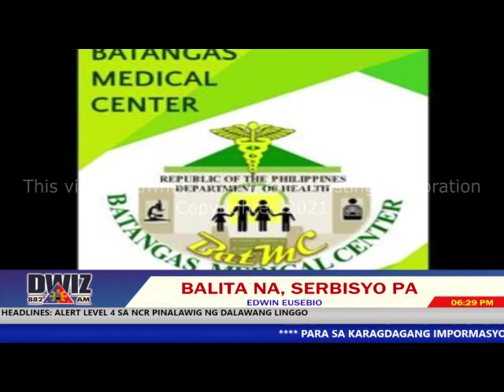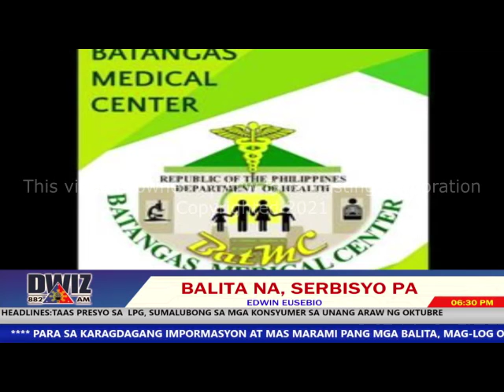OCTOBER 1, 2021 BALITA NA SERBISYO PA